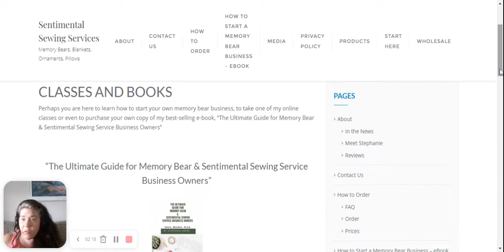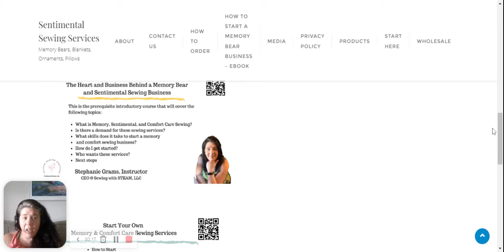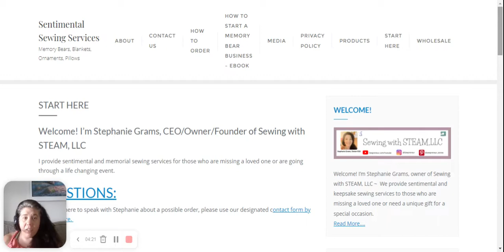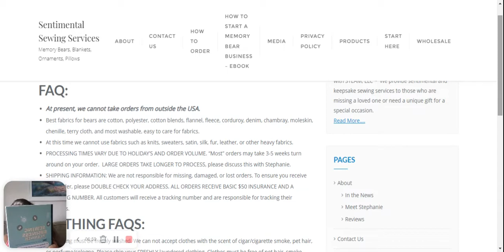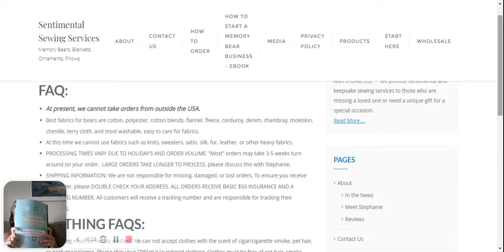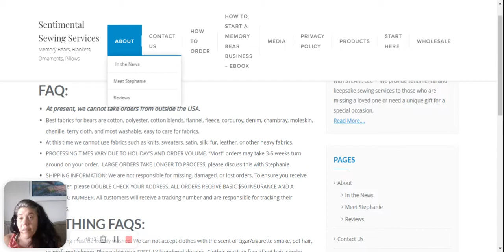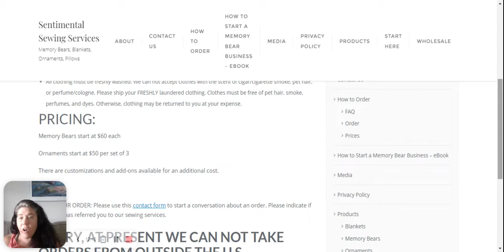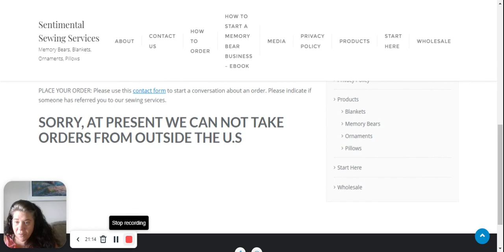Sewing Memory Bears Q and A ~ Sewing business ideas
Sew? Sell It! Sewing Business Ideas, Tips, and Resources
Want to know what it takes to start and run a successful Memory Bear and Keepsake Sewing Business?

Buy your copy of my first book: The Ultimate Guide for Memory Bear and Sentimental Sewing Business Owners

The ONLY WEBSITE HOST I TRUST (Tell Scott Stephanie Grams sent you!)
Save BIG $$$$ on your inkjet ink (I use this for my sublimation!)
Copy/Paste this code and get 1 month free!!

Friends get 1 FREE MONTH of HP Instant Ink when they enroll.

Sew? Sell It! Is owned and operated by StephanieGrams.com, CEO of Sewing with STEAM, LLC.  For entertainment and educational purposes only. No promises of success or income are being made on this channel.  Be sure to read the copyright and commercial usage policies for your sewing projects and patterns